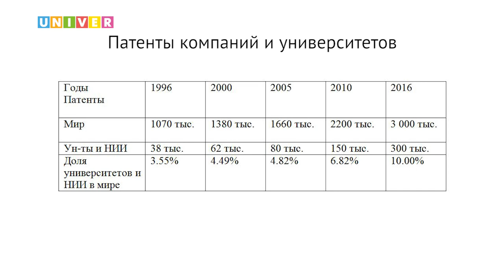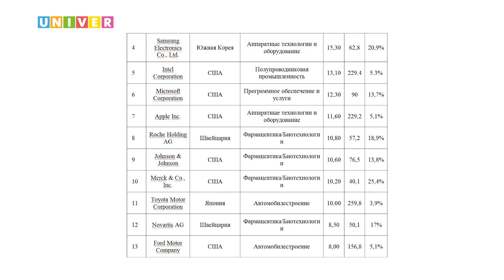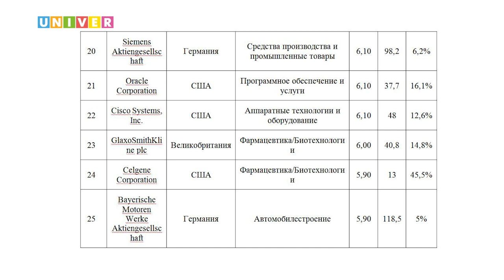Акцент КФУ. Где понты, и где университеты